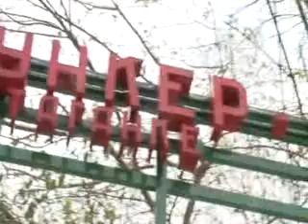Conoce el ultra-secreto Búnker 42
El Búnker 42, ahora conocido como el Museo de la Guerra Fría, en el centro de Moscú, es un lugar que no se pueden perder.